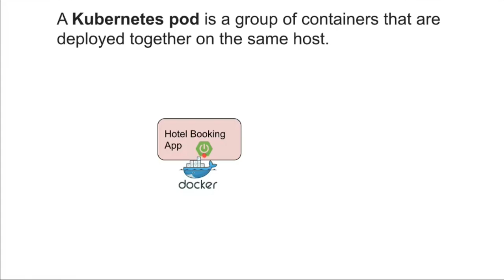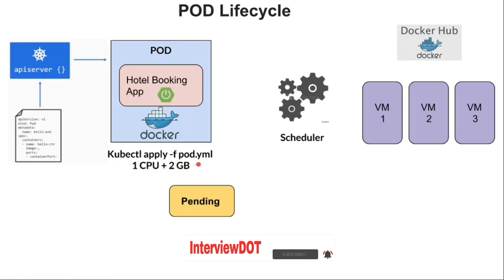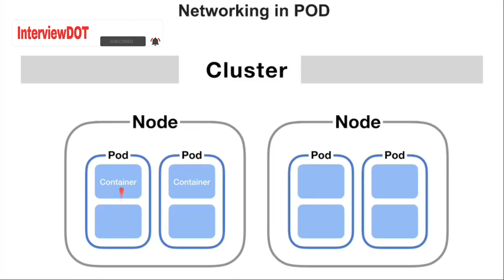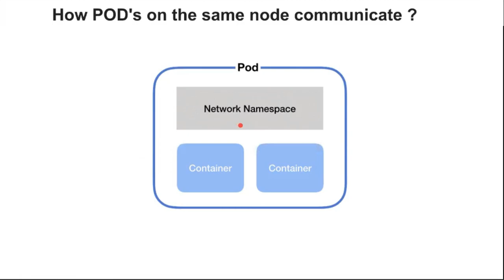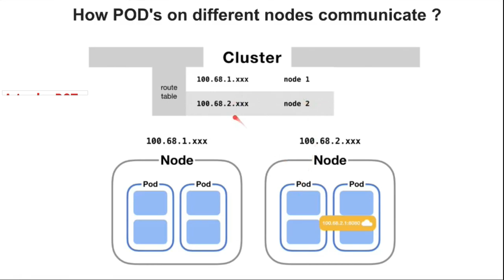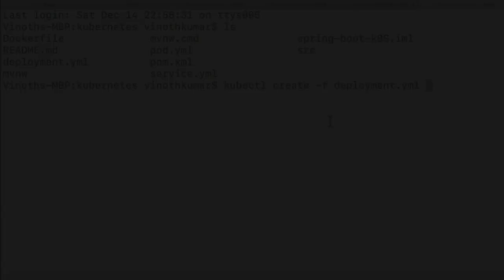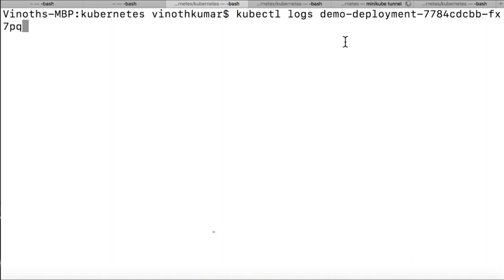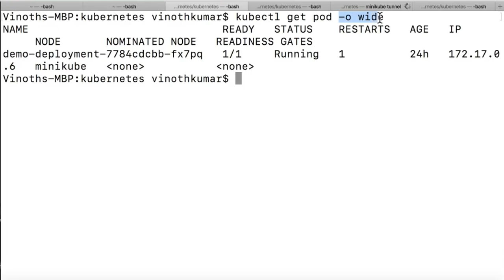TAMIL KUBERNETES POD IN 12 MINUTES | POD KUBERNETES BASICS | POD KUBERNETES TUTORIALS | InterviewDOT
TAMIL KUBERNETES POD IN 12 MINUTES | POD KUBERNETES BASICS | POD KUBERNETES TUTORIALS FOR BEGINNER| InterviewDOT

Kubernetes Architecture ?
Deploying a Spring Boot Application in Kubernetes ?